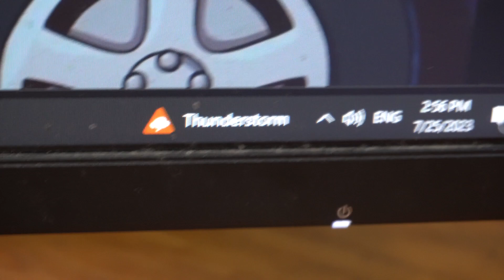Best Ability | Ryan Reacts to Epithet Erased EP3 - The Doctor is In